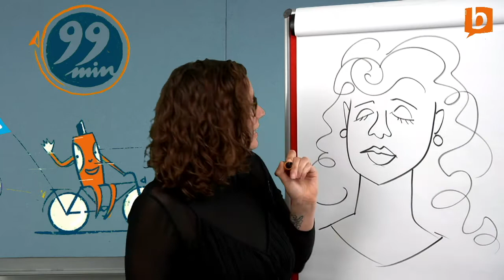99min-Training: Portraits und Avatare zeichnen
***englisch Version below***

Visual Storytelling braucht Held/innen – und der/die wichtigste bist du selbst! Zeichne dich selbst als Protagonisten oder entwickle eine Persona, durch deren Augen deine Zielgruppe das Geschehen erleben kann. Und weil das (Selbst-)Portraitzeichnen zu den anspruchsvollsten Visualisierungsskills gehört, hat bikablo auch hier eine ganz einfache, systematische und flexible Methode entwickelt, die du schnell lernen, anwenden und persönlich variieren kannst. Ob analog oder digital ist dir überlassen.
Extra: ein Vorab-Lernvideo, mit dem du die „bikablo-Muppet-Technik“ schon vor dem Training üben kannst.

Visual storytelling needs heroes – and the most important one is you! Draw yourself as the protagonist or develop a persona through whose eyes your target group can experience the action. And because (self-)portrait drawing is one of the most demanding visualization skills, bikablo has developed a very simple, systematic and flexible method that you can quickly learn, apply and personally vary. Whether analog or digital is up to you.
Extra: a pre-learning video with which you can practice the "bikablo muppet technique" even before the training.

Tuesday, June 08, 2021, 4 pm CEST (GMT +2)